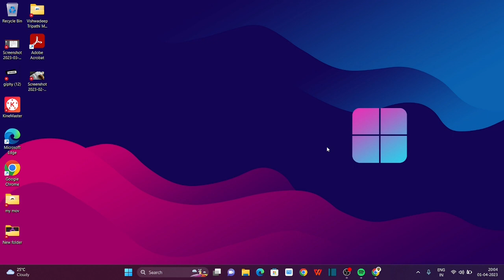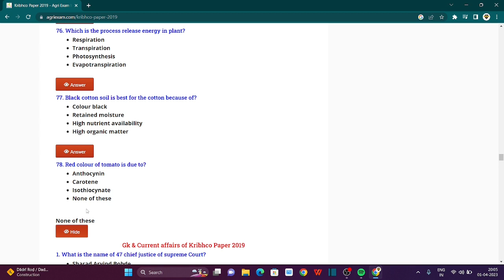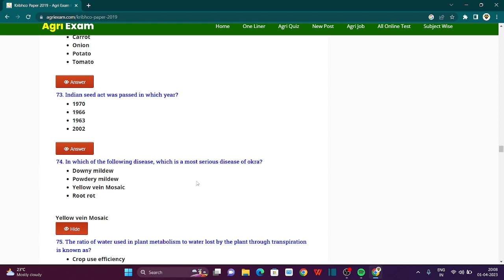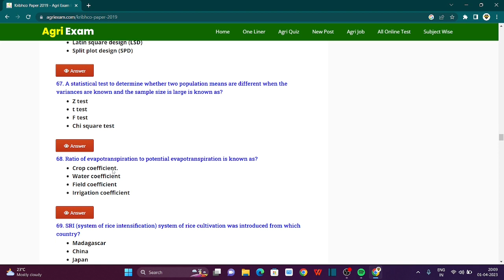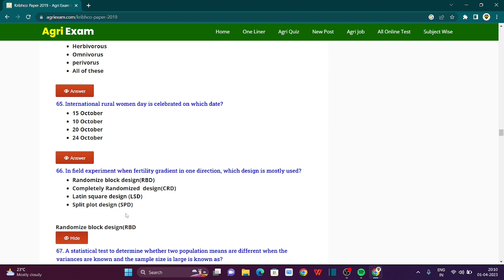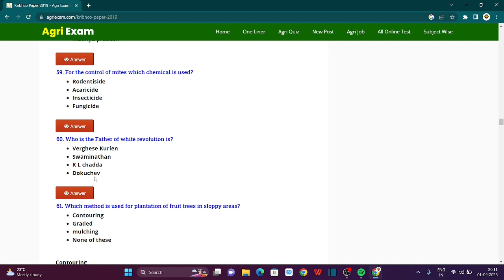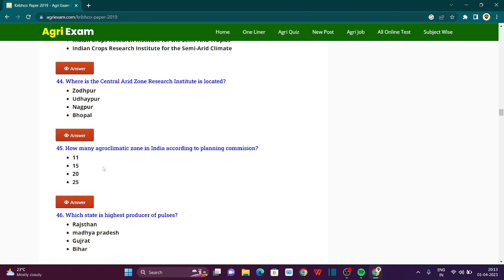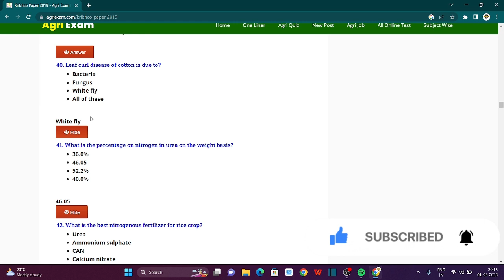KRIBHCO Previous year question paper ( Part-1) | 2023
Welcome to our Agriculture Study YouTube channel, where we explore the fascinating world of agriculture and share insights, knowledge, and tips to help you grow your passion for farming. From crop production to animal husbandry, we cover a wide range of topics to help you develop a deep understanding of modern agriculture techniques and practices.